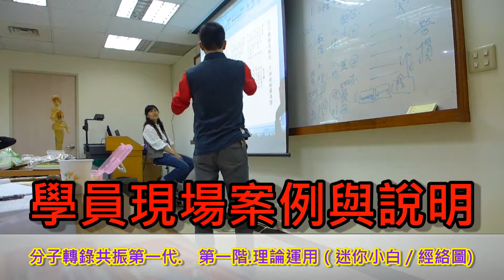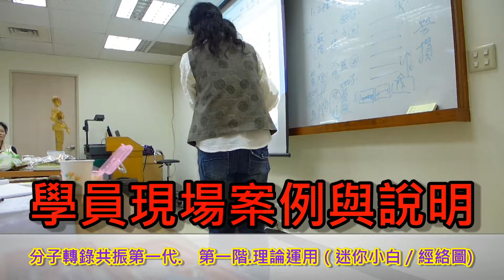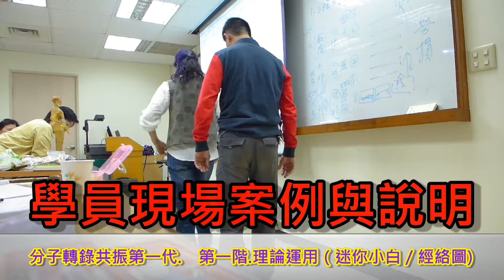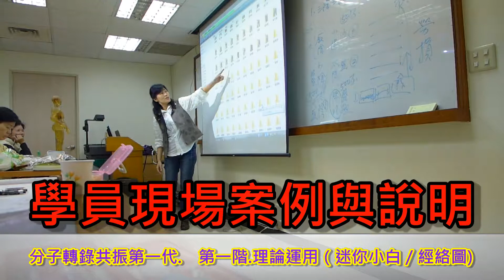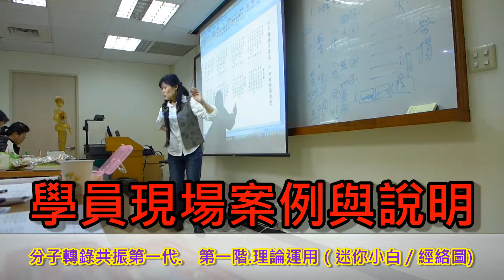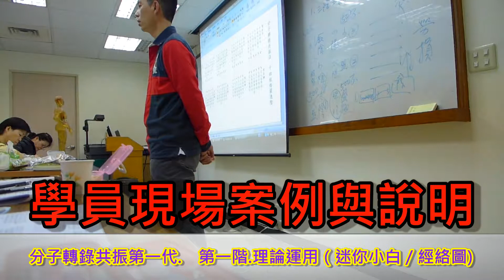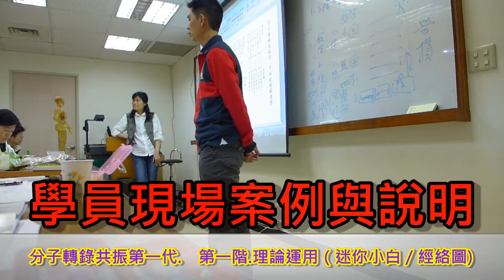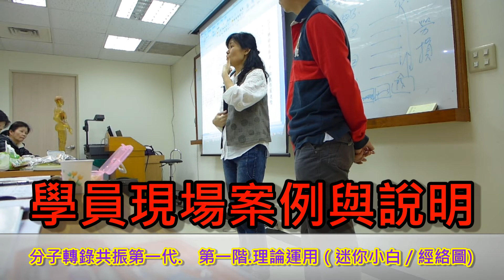分子轉錄共振 . 第一階 . 學員現場案例與說明-2